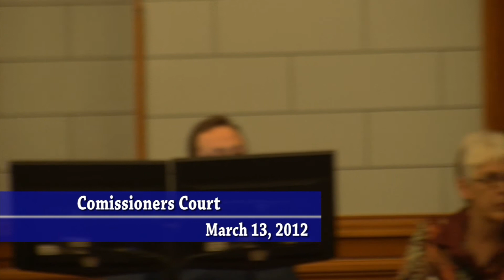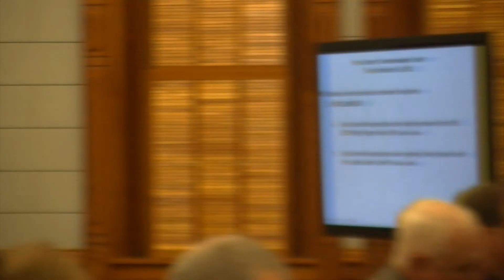Hood County Comissioners Court March 13, 2012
Re-live the full un-edited Commissioners Court.